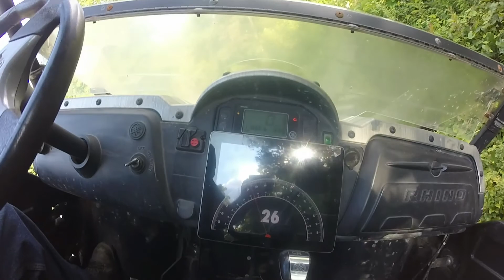Side by Side Angle Finder